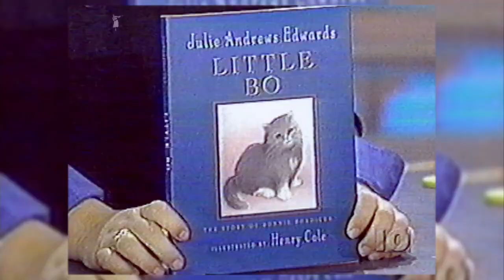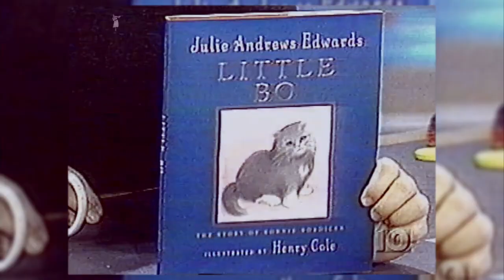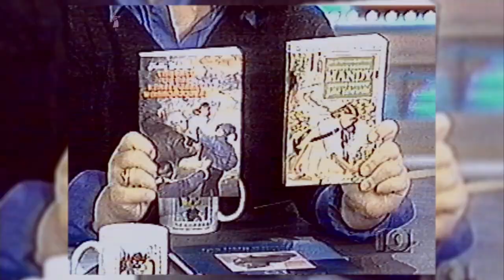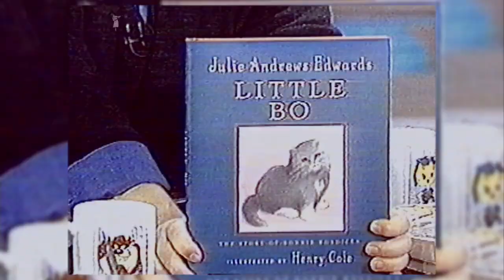Julie Andrews on Rosie with her book "Little Bo" (1999)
THANK YOU, Fatima!

Theatre legend Julie Andrews will make an appearance on "The Rosie O'Donnell Show" on Oct. 11.
Andrews is not currently involved in a production, but will be promoting her new children's book, "Little Bo."